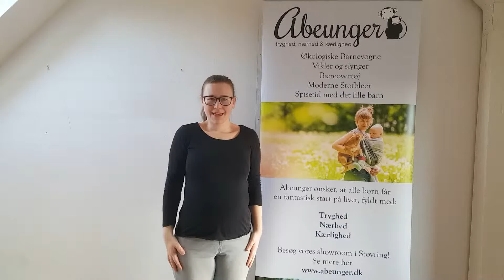Lær at tråde din ringslynge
Når du modtager din ringslynge er den ikke trådet.

Her i videoen viser sig hvordan du nemt og hurtigt tråder din ringslynge korrekt - første skridt mod en god binding.

Se gerne mine andre videoer om hvordan du indstiller ringslyngen og hvordan du sætter baby i ringslyngen.